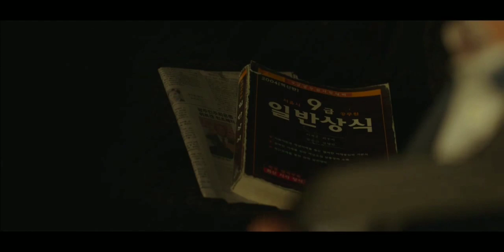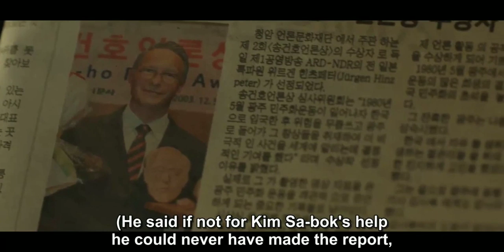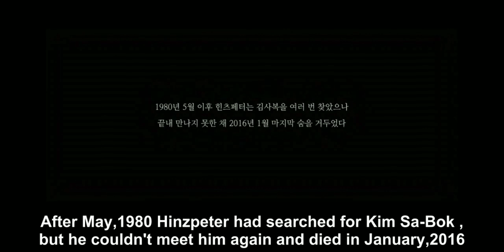A Taxi Drive | LAST SCENE | FINAL SCENE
A TAXI DRIVER

In this powerful true story set in 1980, a down-on-his-luck taxi driver from Seoul is hired by a foreign journalist who wants to go to the town of Gwangju for the day. They arrive to find a city under siege by the military government, with the citizens, led by a determined group of college students, rising up to demand freedom. What began as an easy fare becomes a life-or-death struggle in the midst of the Gwangju Uprising, a critical event in modern South Korea.